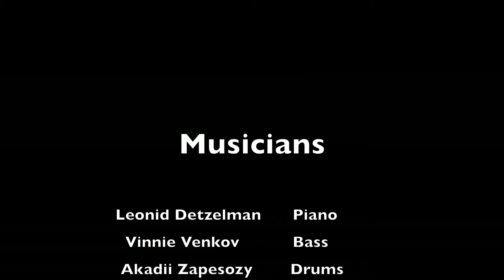Spain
Leonid Detzelman- Piano
Arkadi Zapesotzky- Drums
Vinnie Venkov- Bass

לאוניד דצלמן-קלידים,ויני ונקוב בס, ארקדי זפיסוצקי-תופים,